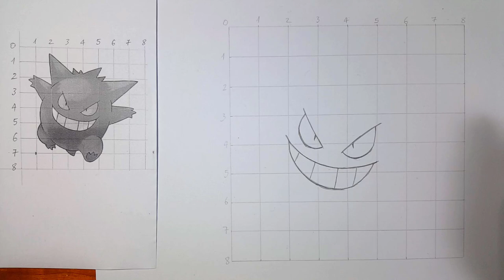How to draw Gengar with correct proportions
0:00 Mega Pokemon
15:08 How to draw Gengar